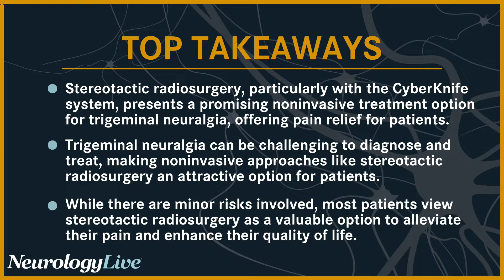Treating Trigeminal Neuralgia With Stereotactic Radiosurgery via CyberKnife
National Trigeminal Neuralgia Awareness Day, held October 7, 2023, is a day in the clinical and patient community dedicated towards raising awareness on trigeminal neuralgia (TN). TN is a chronic pain condition that impacts a craniofacial nerve that is primarily responsible for transmitting sensations from the face to the brain. Treatment for the condition usually starts with medication to block the pain signals sent to the brain although some medications become less effective over time, and some can have severe adverse effects. Thus, more alternative treatments for patients including injections, radiofrequency, balloon compression, surgery, or radiosurgery may be needed.

In March 2022, long-term follow-up data from a study of 84 patients with TN showed 72% continued to experience pain relief 10 years after receiving image-guided robotic radiosurgery treatments delivered with the CyberKnife system (developed by Accuray). The study evaluated the safety and efficacy of CyberKnife radiosurgery in patients with TN with a prescription dose of 60 Gy was delivered in a single fraction to a 6-mm segment of the nerve. The same dose was delivered if a second treatment was needed and over time was reduced to 45 Gy. All patients took medications for an average of 4.3 years before treatment with CyberKnife.

Recently, David Huang, MD, a radiation oncologist at Cooperman Barnabas Medical Center, sat down in an interview with NeurologyLive® to discuss the typical symptoms and challenges associated with diagnosing TN. He also talked about how stereotactic radiosurgery using CyberKnife provides an innovative treatment for patients with TN. He shared more on how the CyberKnife system works and when it's a good time for a patent with TN to have the surgery completed. Additionally, he spoke about the benefits and risks of using stereotactic radiosurgery to treat TN, and how patients with TN perceive the risks of the surgery.